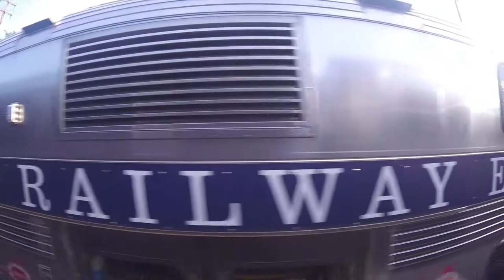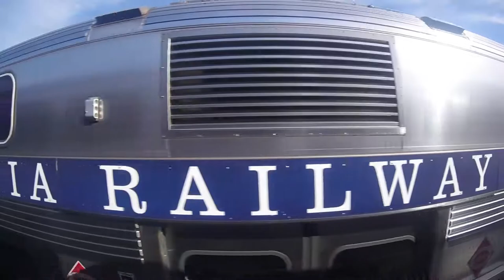Passing VRE Trains (GoPro Session)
View of a Manassas VRE train running alongside a Fredericksburg VRE train arriving at Alexandria King Street Station, VA. GoPro Hero4 Session camera, 2017 June 20.